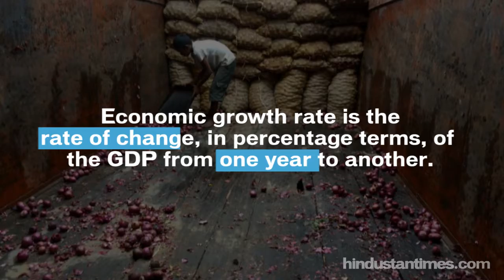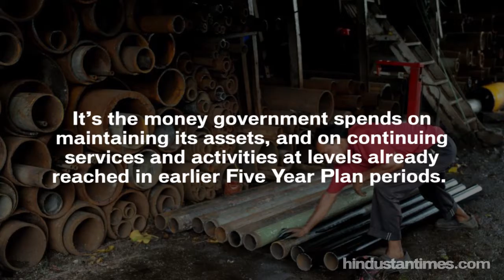6 budget jargons that will prepare you for Budget 2015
Finance minister Arun Jaitley is set to present his maiden budget on Saturday. He has the difficult job of regaining investor confidence, and signalling long-term economic reforms without hurting India's vast consuming class. Meanwhile, we simplify six budget jargons so you can be prepared for the annual presentation of the Union Budget 2015. Watch to find out all about the concepts and terms that you were too embarrased to ask about.